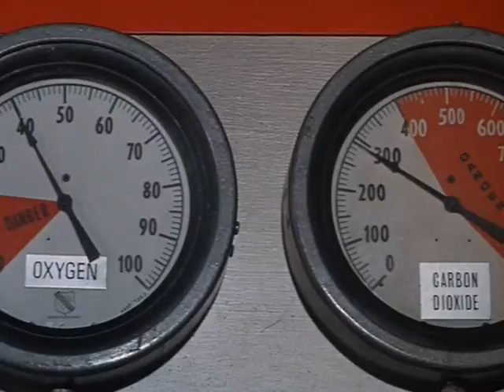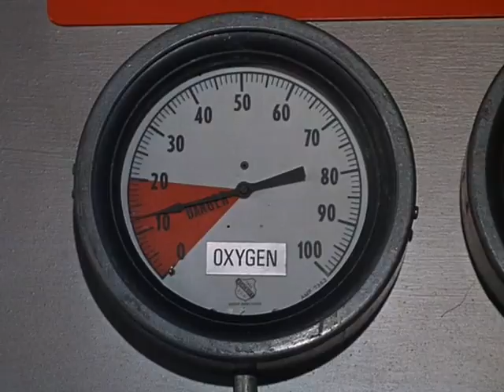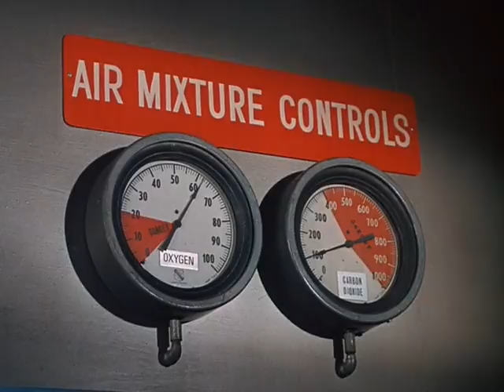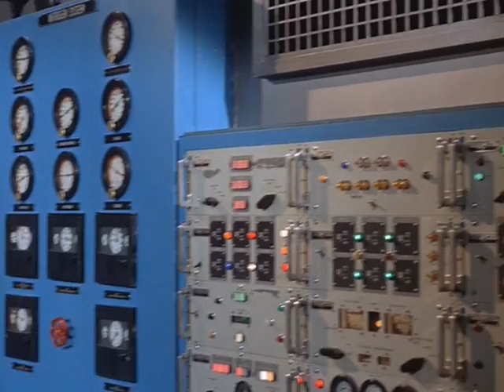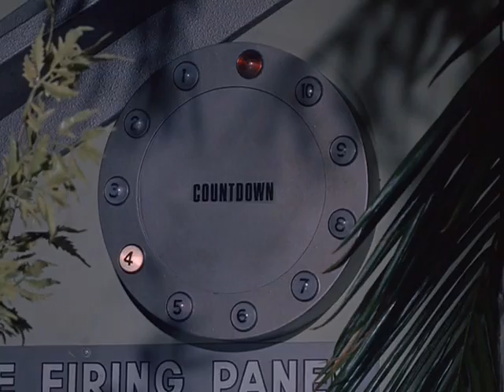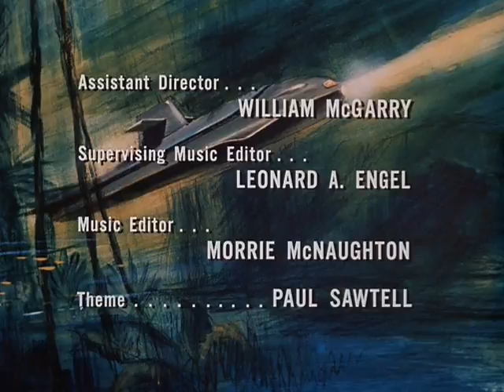Viagem ao fundo do Mar - 105 Floresta Selvagem | 4ª temporada